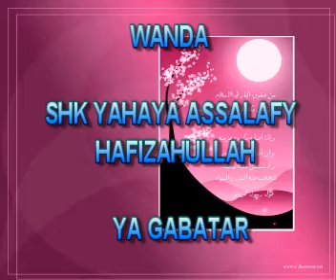MU'AMALATUL HUKKAM SHEIKH YAHYA ASSALAFY KADUNA